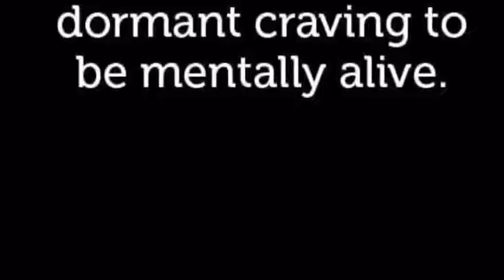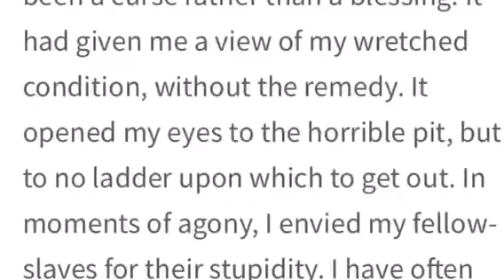Trailer - Episode 6 - A Martyr, Thomas Hauker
Project Trailer